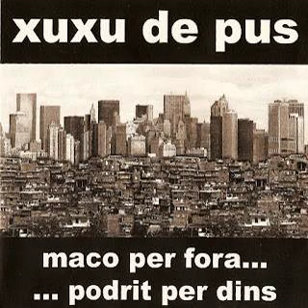11 Xuxu de pus - Procés de socialització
Grupo de punk hc de Banyoles (Girona)
Disco:CDr ...maco per fora ...podrit per dins
Año: 2004